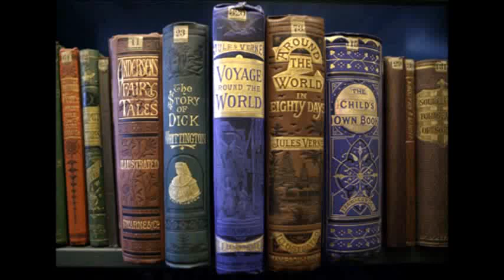ASMR Episode 2: Painting Nails and Soft Whisper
I love doing my nails and in this video I talk in a soft voice while applying my (current) favorite color. ;)